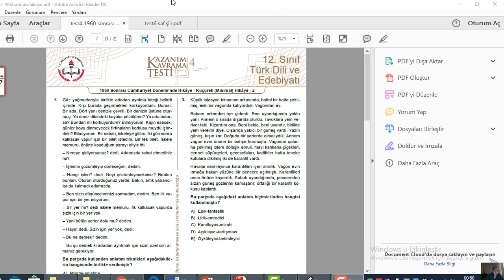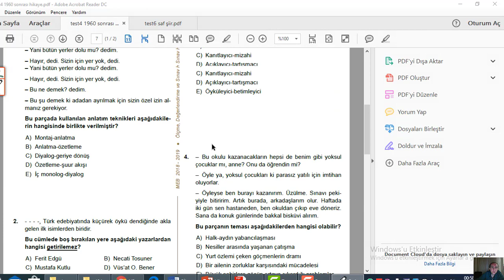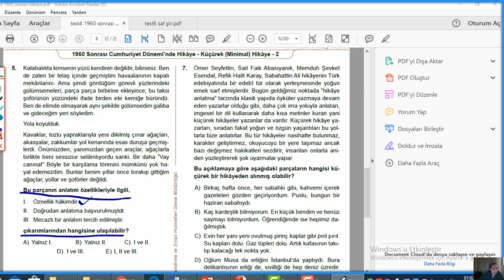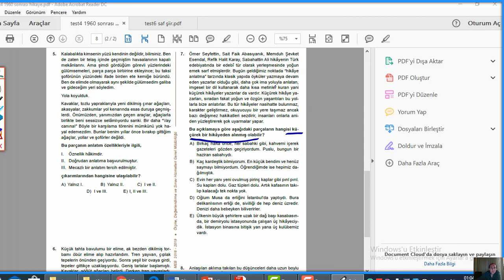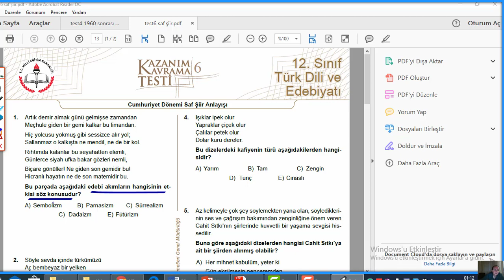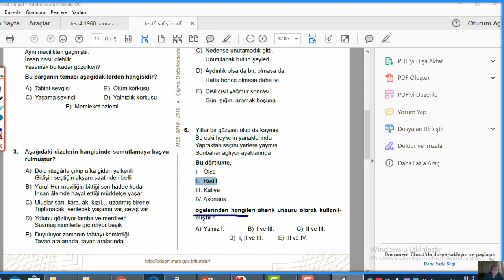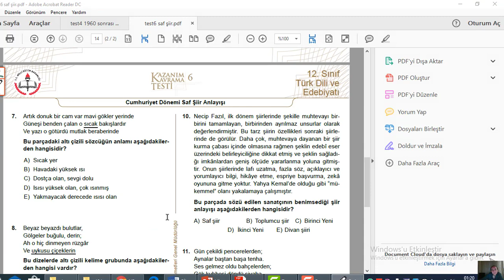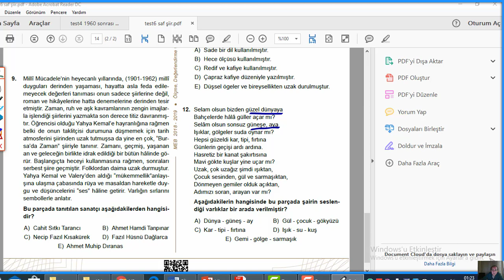Edebiyat (Mehtap Tasasız) Ofline 12. Sınıf - Kazanım Testi 4-6